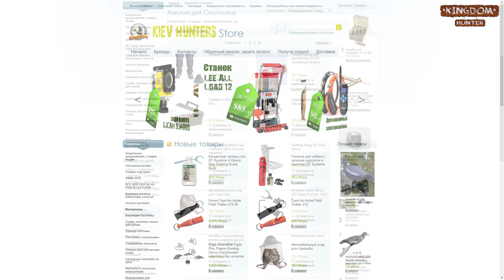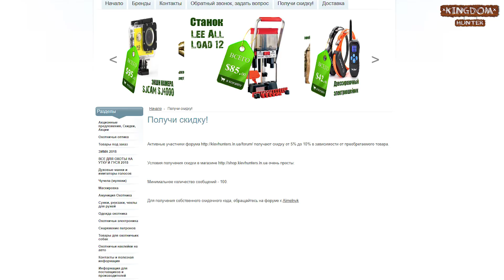Индивидуальная охота на самца косули. Часть 2. (Roe buck hunting 2018)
Охота в которой было всё прекрасно, да и кучу разнообразных моментов, не оставят равнодушным любого охотника!

Буду благодарен за помощь в покупке квадрокоптера:
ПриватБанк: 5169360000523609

1. Интернет-магазин товаров для охоты и рыбалки "Kiev Hunters"

Вступайте в мои группы в соц. сетях, там вы найдете для себя много полезного и интересного:

1. Alta_Loma_Terrace
2. Wes Hutchinson-Avocado_Street
3. Лихолесье - Вороны (remastered)
4. Ирландское кантри – Кантри
5. Happy_Mandolin
6. А также музыка
Logan Epic Canto - Forest Song